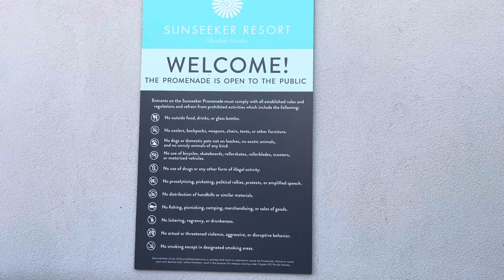Sunset South Promenade Entrance Sunseeker Resort Charlotte Harbor Florida 12/19/23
Sunset at the South Promenade Entrance at Sunseeker Resort in Charlotte Harbor, Florida on December 19, 2023.